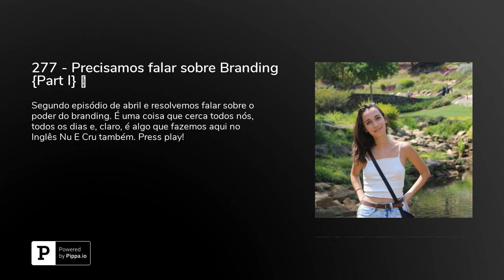277 - Precisamos falar sobre Branding {Part I} 💬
Segundo episódio de abril e resolvemos falar sobre o poder do branding. É uma coisa que cerca todos nós, todos os dias e, claro, é algo que fazemos aqui no Inglês Nu E Cru também. Press play!Para ganhar uma aula totalmente grátis pelo&nbsp;Cambly&nbsp;é só baixar o aplicativo ou ir diretamente para o site. Ao finalizar a sua inscrição não se esqueça de colocar o cupom&nbsp;inglesnuecrupodcast.**&nbsp;Baixe o aplicativo Cambly em seu iPhone**&nbsp;Baixe o aplicativo Cambly em seu Android**&nbsp;Inscreva-se em nosso curso Sound School 3.0!Nosso curso especializado para a pronúncia e no speaking para brasileiros.Nunca perca um episódio!&nbsp;** iTunes:&nbsp; Spotify:&nbsp; Castbox:&nbsp; Google Podcasts:&nbsp; Subscribe on Android:&nbsp;